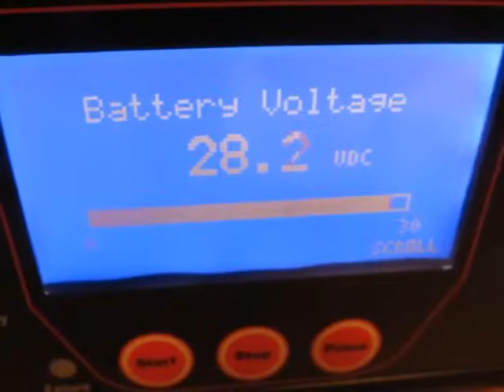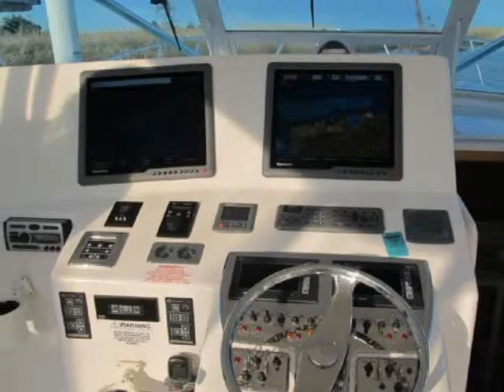45ft Cabo Express Sportfishing 2010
45ft Cabo Express Sportfishing 2010 Neff Yacht Sales